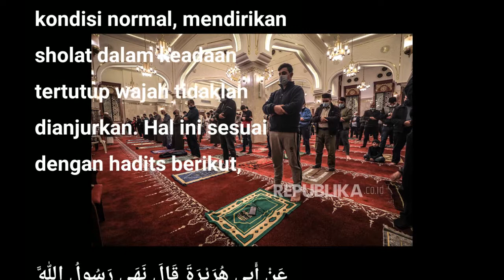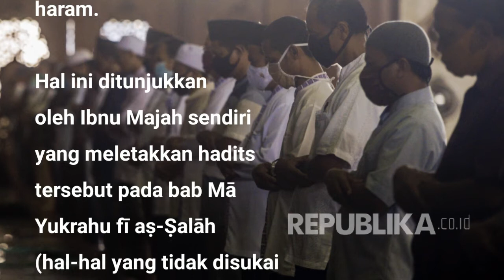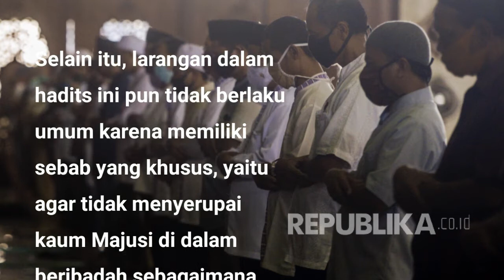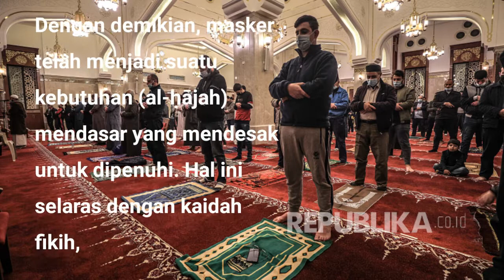Bagaimana Hukum Memakai Masker Saat Shalat?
Nabi Muhammad shalallahu alaihi wasallam bersabda:
Dari Abū Hurairah (diriwayatkan), ia berkata: Rasulullah melarang seseorang menutup mulutnya di dalam shalat [HR. Ibnu Mājah].

Llarangan dalam hadits ini tidak berlaku umum karena memiliki sebab yang khusus, yaitu agar tidak menyerupai kaum Majusi di dalam beribadah sebagaimana yang diinformasikan dalam kitab Syarḥ Sunan Abī Dāwūd karya Badr ad-Dīn al-‘Aini.

Renungan Islam
Renungan Harian
Kisah Islam
Nomor aku